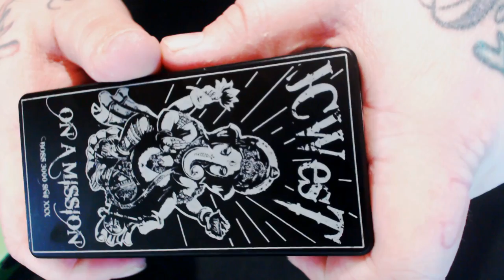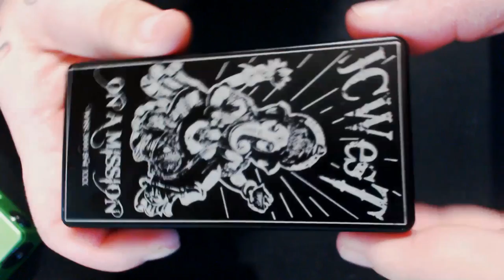BOSS 3000 Review with Manufacturer Giveaway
The Boss 3000 review. Is it the best custom hand made DNA200 on the market before the Ultra Premium Woods? Adam joins later to give one away on the Nomad show!